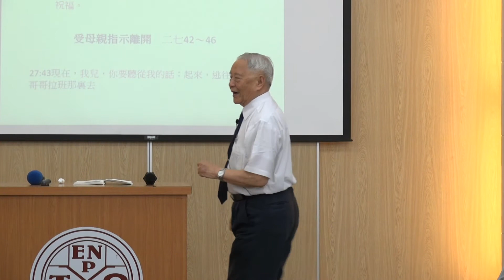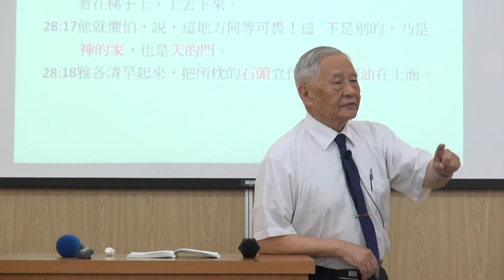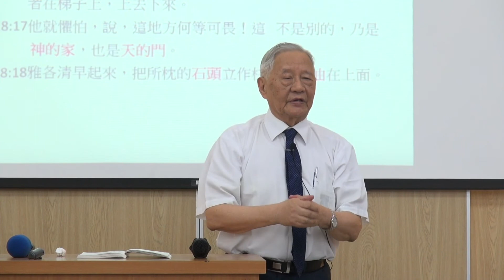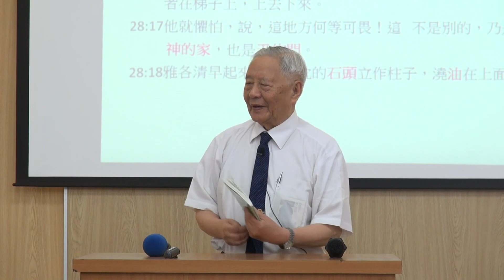劉遂 「有神的榮耀」 2014.6.21花蓮市召會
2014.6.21講於花蓮市召會晨興聖言申言操練